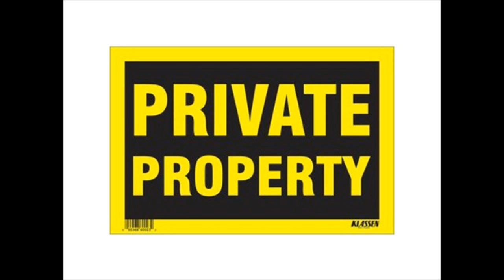friday night in dixie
rhett akins friday night in dixie